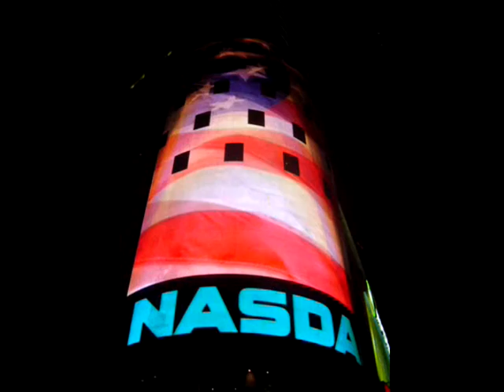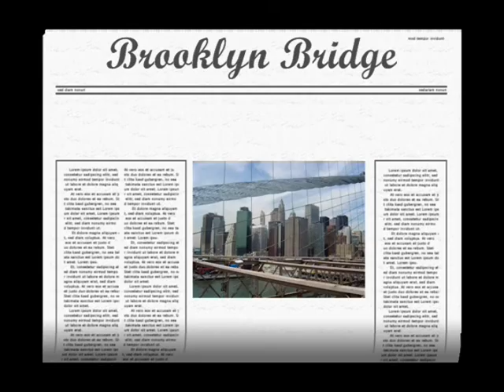NewYork & Buenos Aires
Um filminho com  bons momentos vividos em Buenos Aires em 2003 e em NY em 2004 A companhia foi incrivel, amigos, baladinhas e muitas farras...
Meio tosco inaugurava os recursos e minha limitada habilidade cinematografica... mas vale pra relembrar.